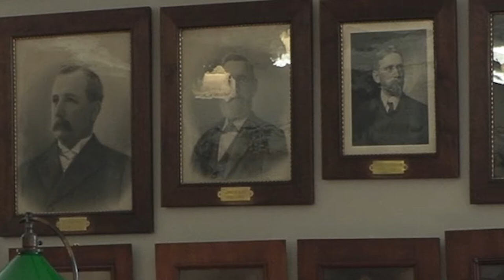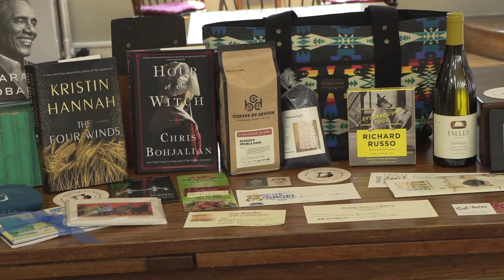Member Highlights - Mechanics' Hall